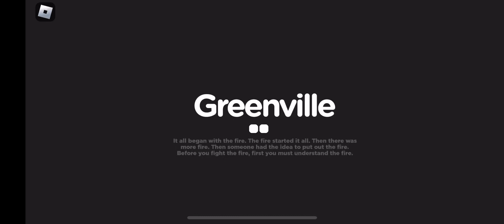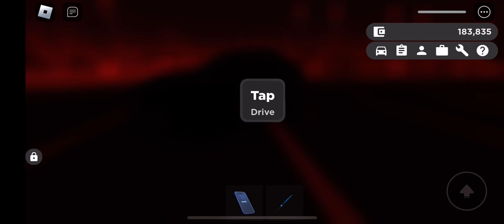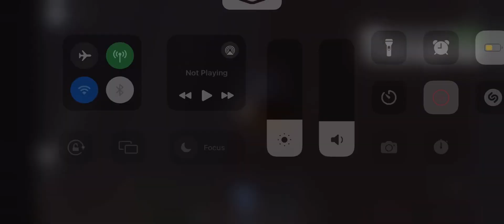FALL UPDATE ROBLOX GREENVILLE NEW CAR NEW BUILDING AND SUSPENSION CAR